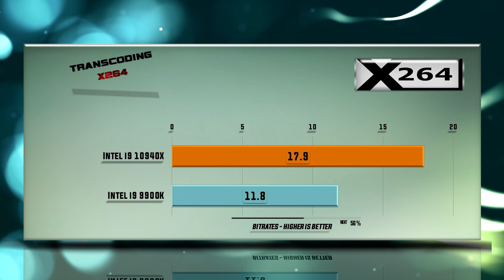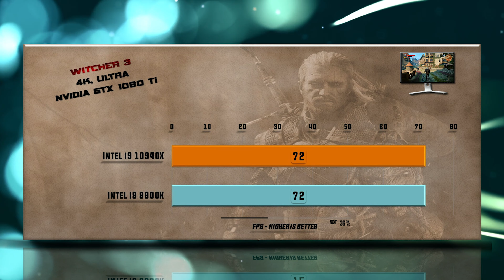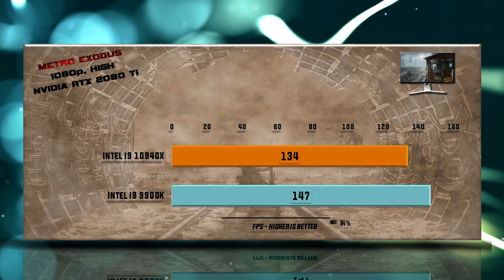10940X vs 9900K Benchmarks | Test Review | Gaming | 15 Tests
Intel i9-10940X vs i9 9900K BENCHMARK

Intel i9 10940X

Intel i9 10940X - Stock Frequency - 3,700MHz Turbo Frequency - 4,500MHz, Products formerly Cascade Lake, Memory Types DDR4-2933, Max # of Memory Channels 4, Coffee Lake Chipset, 14+++ nm Technology, CMOS Word Size - 64 bit Cores 10 / Threads 20, TDP 165 W.

Tests:
X265
7-ZIP Compression – 0:13           TrueCrypt Encryption – 0:26                    X264 – 0:38
Games tested on GTX 1080/GTX 1080 Ti/RTX 2080 Ti:
Hitman 1080p – 0:50                    Total War Warhammer 1080p – 01:02   ROTR 1080p – 01:18
Far Cry Primal 1080p – 01:30      PUBG 1080p – 01:42                                FAR CRY 5 1080p – 01:54
Witcher 3 4K – 02:05                     SOTR 1440p – 02:18                                FAR CRY 5 1440p – 02:30
Battlefield V 1080p – 02:42          Metro Exodus 1080p 02:54